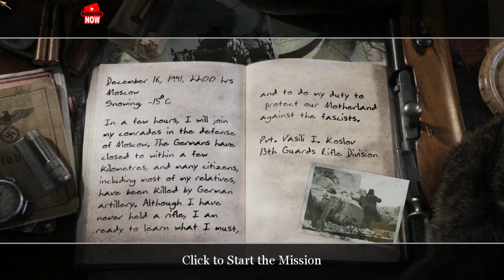Red Army Training - Ep 1 - Call of Duty 2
is a first-person shooter that takes place during World War II, and is the second main installment in the Call of Duty series. It is the sequel to Call of Duty,

CPU: Pentium 4 or Athlon XP
CPU SPEED: 2.2 GHz
RAM: 512 MB
OS: English version of Windows 2000/XP/win 10
VIDEO CARD: 3D Hardware accelerated card required - 100% DirectX 9.0c compatible 128 MB (NVIDIA GeForce 6800 or higher)